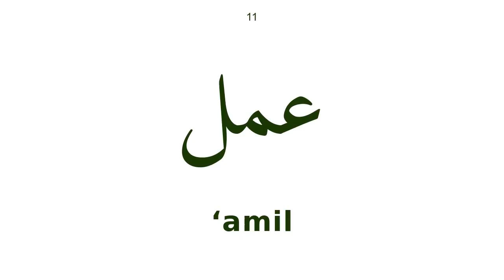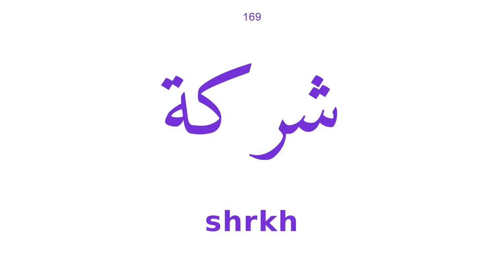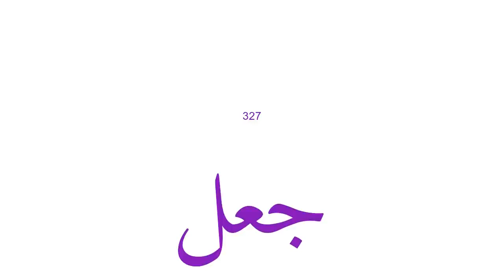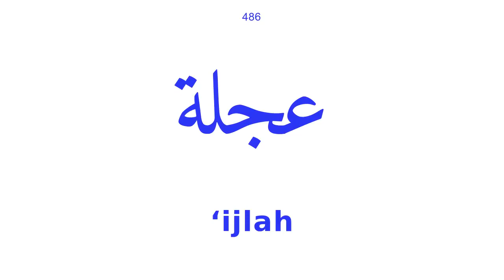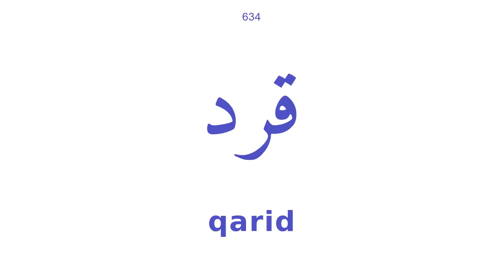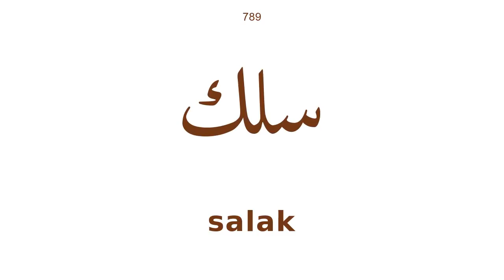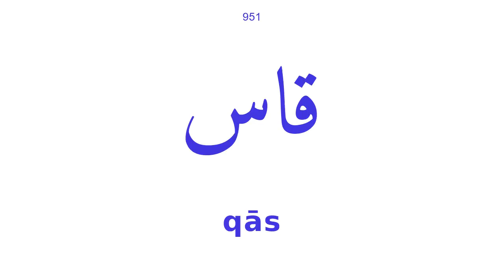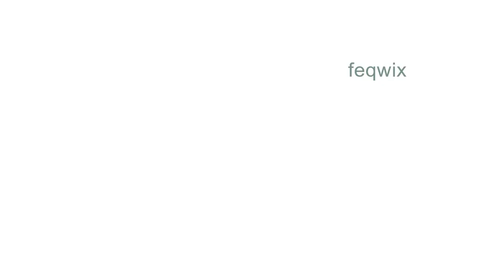1000 Common Arabic Words with Pronunciation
አረበኛ ቋንቋ ተማሩ